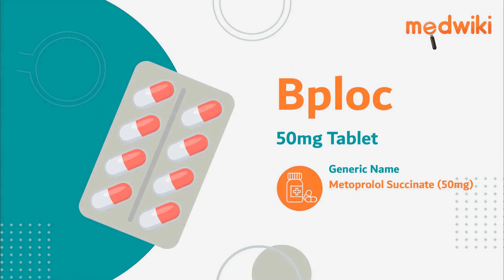Bploc 50mg Tablet | AI Uses, Work and How to take.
Bploc 50mg Tablet
Composition- Metoprolol Succinate (50mg)

Introduction
It is used to treat high blood pressure (hypertension), angina (heart-related chest pain), and irregular heart rhythms (arrhythmia).

Metoprolol Succinate works by slowing down the heart rate and makes the heart more efficient at pumping blood around the body.

Take this medicine in the dose and duration as advised by your doctor. Swallow it as a whole. It may be taken with or without food.